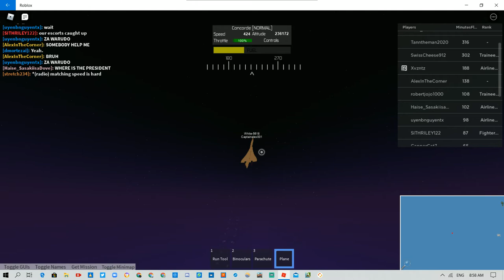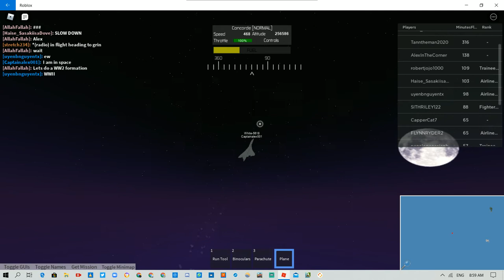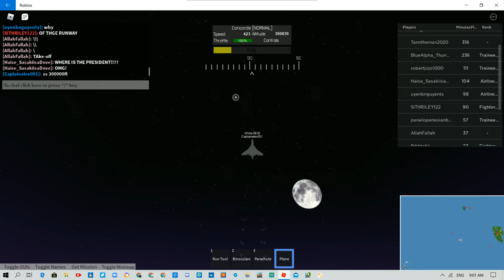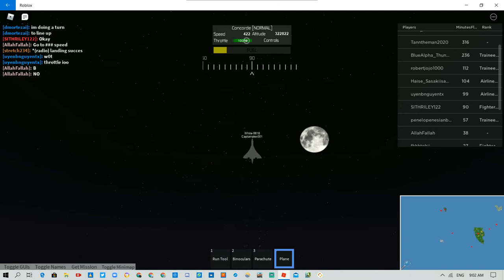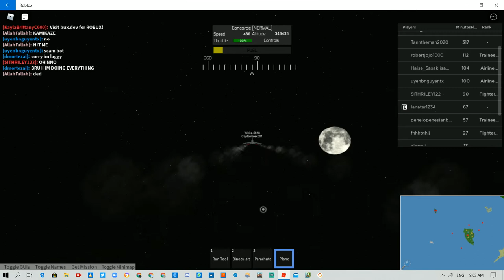How high can I fly the Concorde+How long would it take to fall back to earth